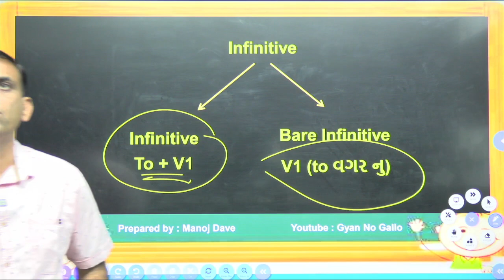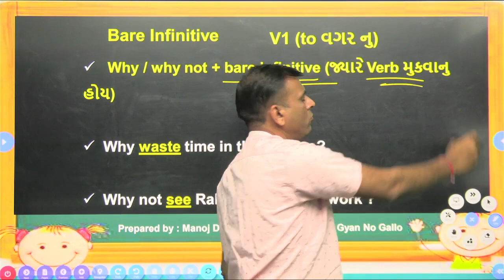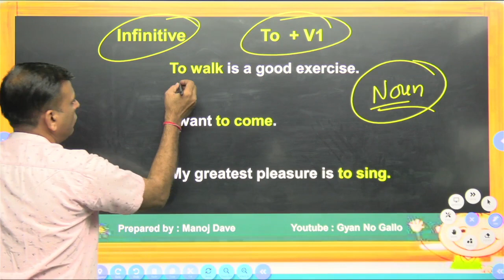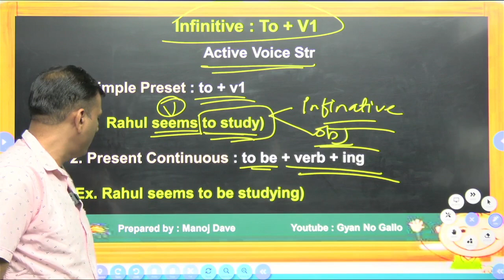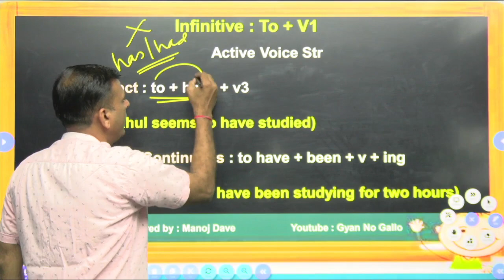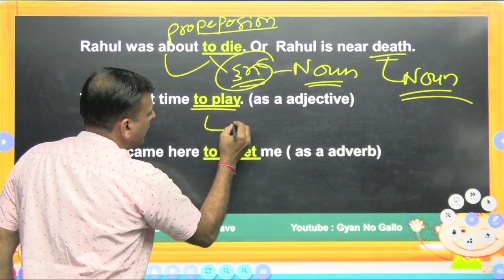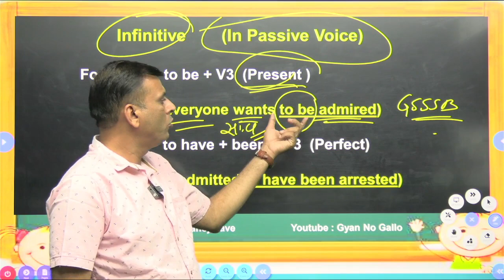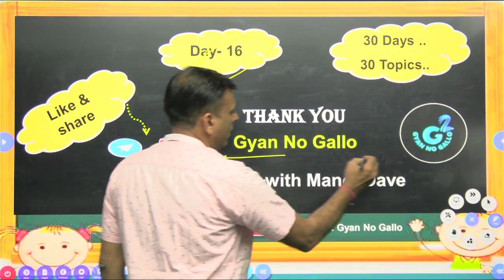DAY 16 (30 DAYS 30 TOPICS) Eng Grammar || Manoj Dave॥ Gyan No Gallo || Vivekanand Academy Jamnagar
આવનારી તલાટી બિન સચિવાલય તેમજ ગુજરાત સરકારની કોઈપણ પરીક્ષા માટે તૈયારી અર્થે ત્વરિત વિવેકાનંદ એકેડમી જામનગરમાં જોડાયા જેના માટે નીચેનો સંપર્ક નંબર રહેશે

All Suggestion and request are applicable send me feedback about lecture..!!
 don't forget to watch the video and also

Vivekanand Academy Jamnagar

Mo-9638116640